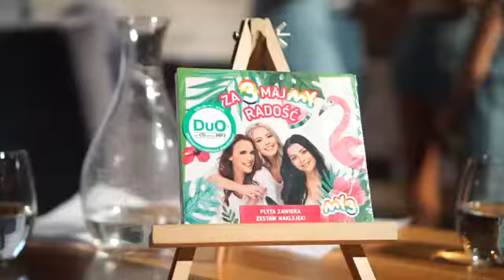Złapał nas Deszcz w Zakopanem 🌦